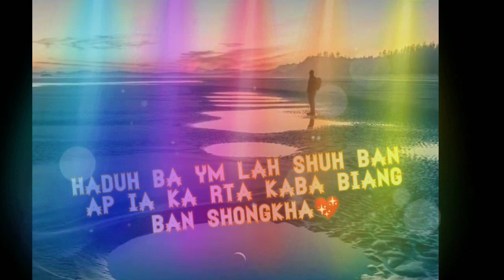Ka jingshongkha khynnah😥// short lyric video by Merin lyngkhoi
Nga donkam ia ki jingkyrshan ki jong phi  baroh sngewbha ai jingkyrshan lem da kaba phi share like comment bad subcribe ..lyngba ka jing kyrshan ka jong phi ka nang pynshlur shuh2 ianga nga kyrpad kein na phi sngwbha ai  mynsiem lem  khublei shibun